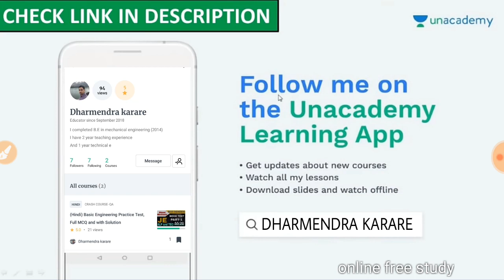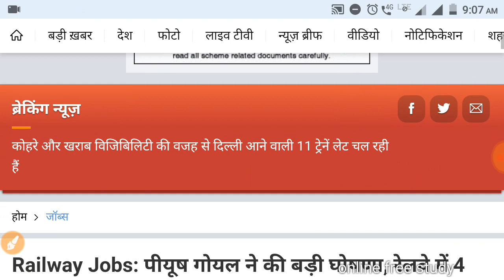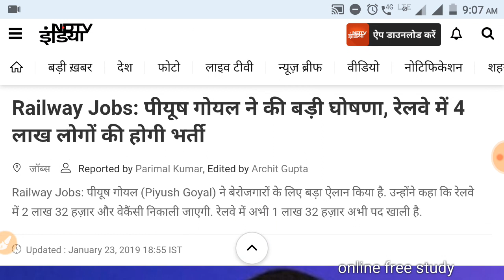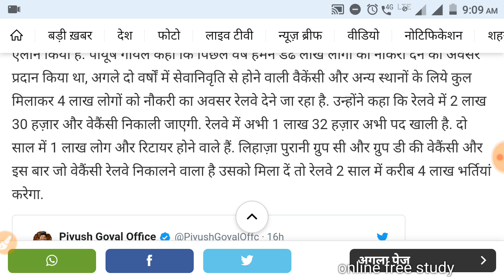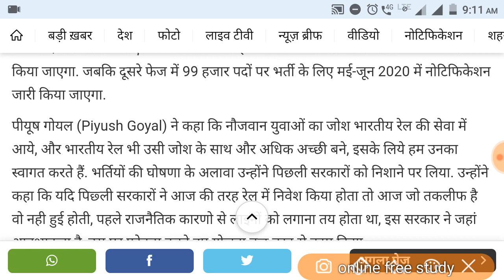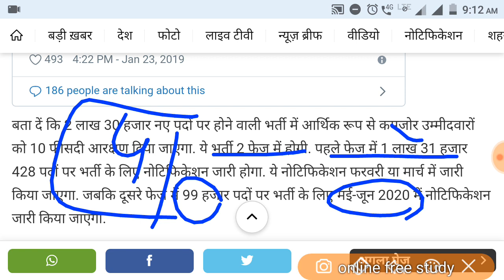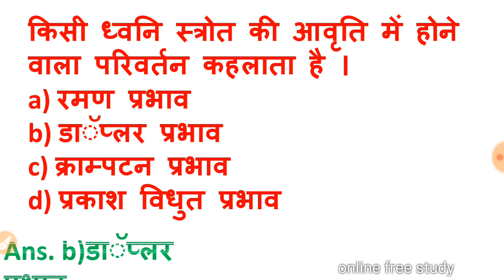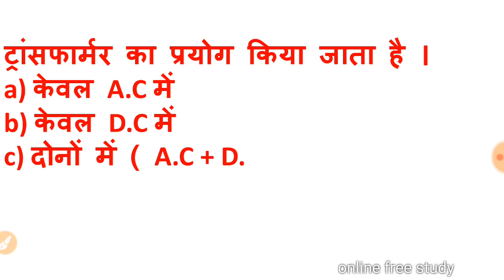Railway new vacancy 2019 | रेलवे में आये 4 लाख भर्ती | rrb new vacancy 2019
Railway new vacancy | रेलवे में आये 4 लाख भर्ती | rrb new vacancy 2019

RRB GROUP D NEW UPDATES | RRB ALP AND LOCO PILOT SALARY INCREASE

RRB GROUP D REVISED ANSWER KEY |RRB GROUP D RESULT DATE CONFIRM

RRB GROUP D HOW TO CREAT OBJECTION | रेलवे ग्रुप डी पर अप्पति कैसे करें

RRB GROUP D WRONG ANSWER KEY |रेलवे की answer key

RRB GROUP D RESULT DATE | RRB GROUP D ANSWER KEY HOW TO OBJECTIONS
RRB GROUP D LATEST NEWS|railway group D result and answer key date
Railway group D answer key and result date
RAILWAY GROUP D FINAL CUT OFF | RRB GROUP D RESULT AND ANSWER KEy
Dosto es video me hum baat karne wale hai rrb group D exam ke expected cut off k bare me, es video me humne group d ki 2013 ki vacancy ke kuch important chijo ka compair es sal ke vaacancy k sath krne wale h. and finally group d ke expected cut off batane wale hai. ummid hai apko ye video pasand aayega.

RRB GROUP D EXPECTED CUT OFF, MARKS, 2018 Vs 2013
RRB GROUP D salary and promotion
rrb group D full details
103 SHIFT ANALYSIS AFTER THEN GIVE CUT OFF ,
CBT 1 CUT OFF  CLEAR MARKS ,
kis zone me cut off kab jayega,
kis zone me cut off jayada jayega,
Board wise cut off 2018,
zone wise cut off group d 2018,

your query:-
study iq
vivek sir

RRB  17 ,19,20,22,23,24,SEPTEMBER EXAM REVIEW
RRB 1,2,3,4,5,8,9 OCTOBER EXAM REVIEW